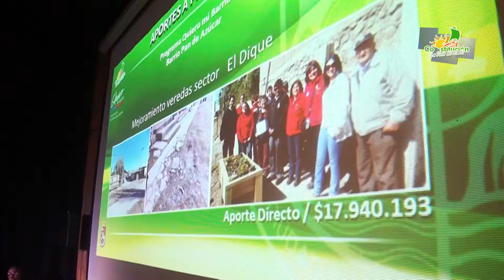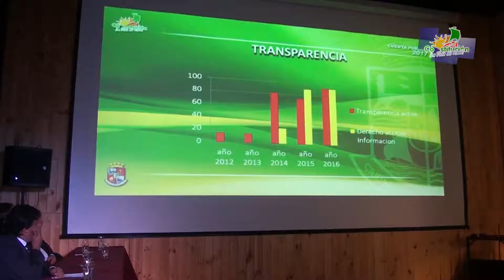Cuenta Pública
El pasado viernes 28 de abril, el alcalde dio lectura a la cuenta pública del año 2016, frente a autoridades y la comunidad.